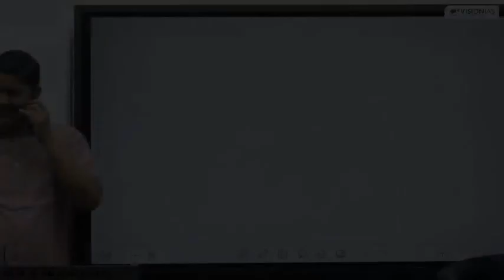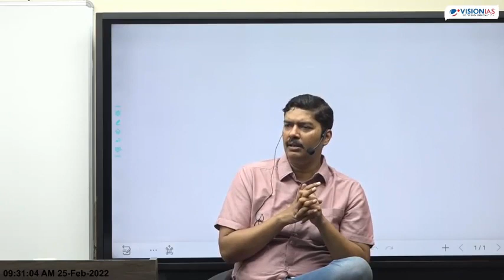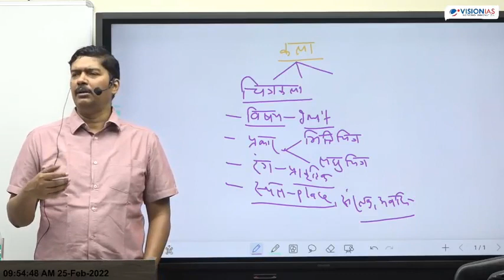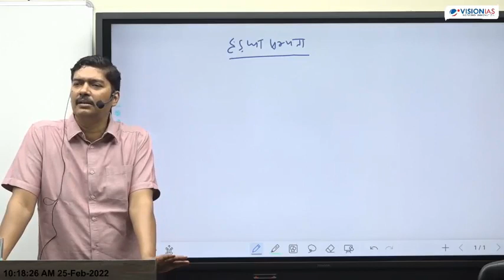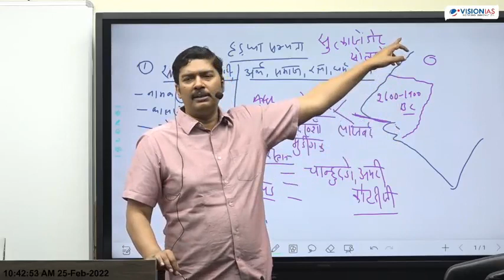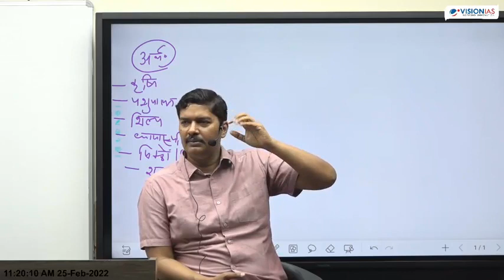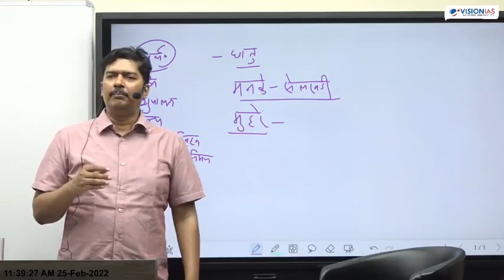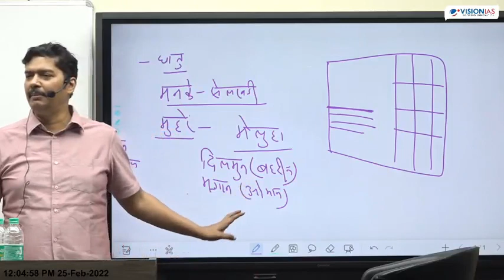Vision IAS lecture 2 Ancient history of India by Mr sujit kumar sir,complete pre and Mains paper 1